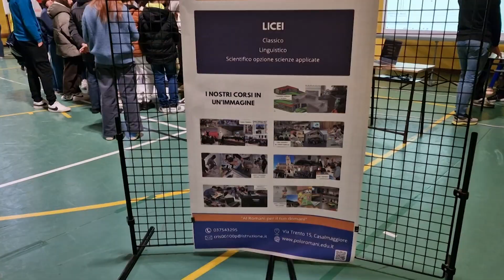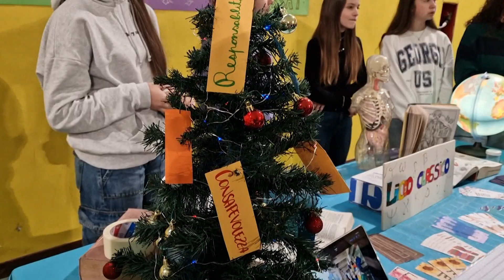Tre giorni di orientamento al Polo Romani per gli studenti del Casalasco, 30 novembre 2023